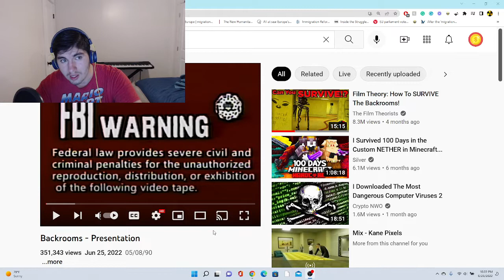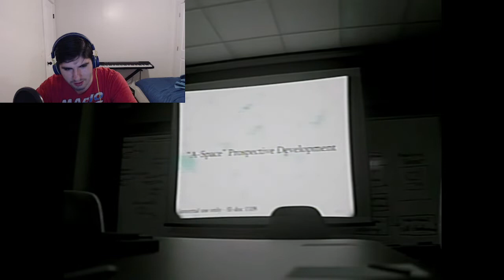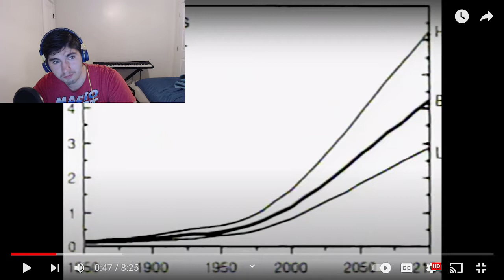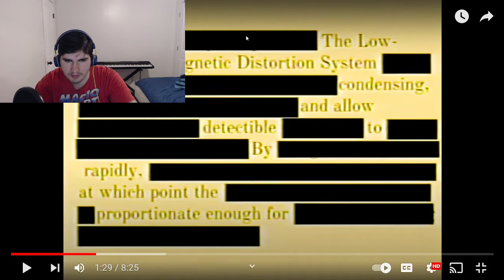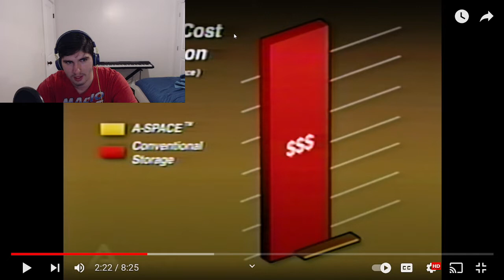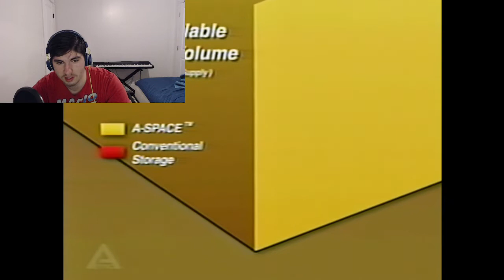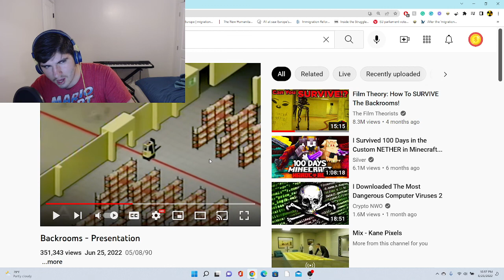Backrooms Full Plans Revealed! Backrooms Presentation Reaction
Kane Pixels is back again with an amazing video this one showed us a lot about what the backrooms were supposed to look like and even maybe some more mysteries needing to be solved. So let's get into the reaction!